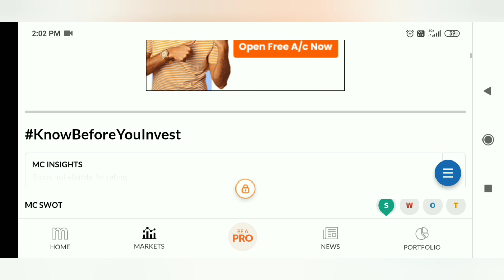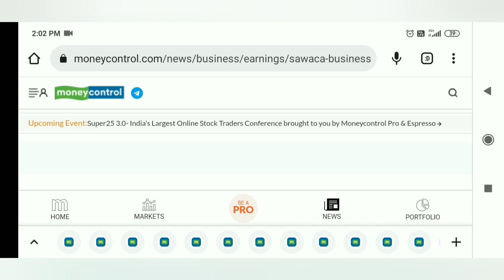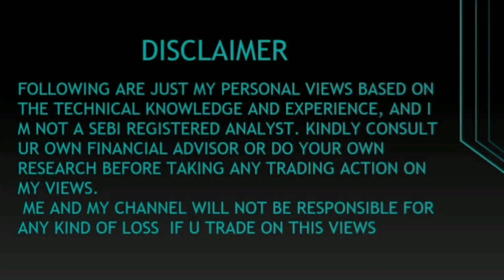sawaca business share latest news ! sawaca business share latest news today ! sawaca business result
Penny Stocks
Stock Market
Share Market
Multibagger Penny Stocks
Multibagger Share